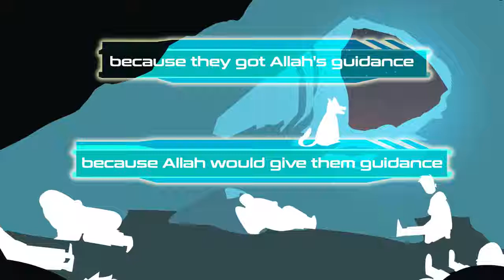Guidance from Google illustrated Nouman Ali Khan Subtitled